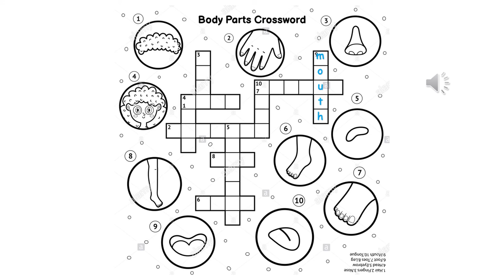BODY PARTS CROSSWORD